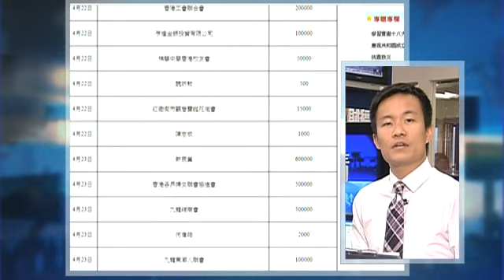政情：中聯辦披露 蘇錦樑賑災捐十萬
政情 逢星期一至五 now新聞台 新聞時段內播出